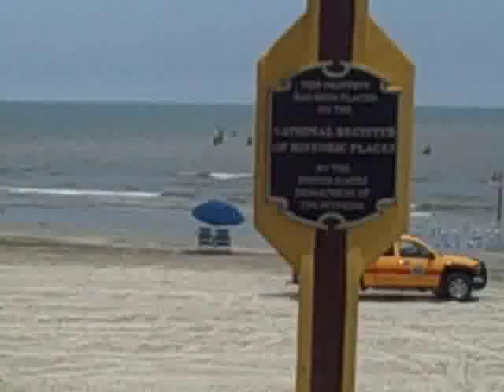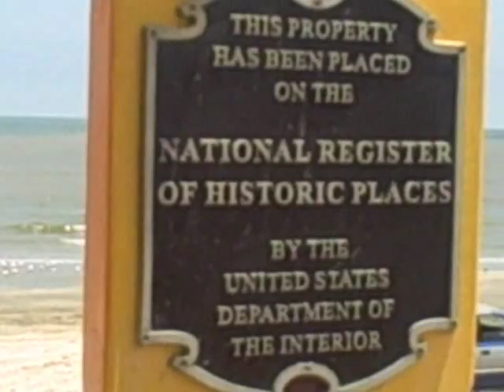Balinese Room popular the night club after Ike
Balinese Room Pier was completely destroyed by Hurricane Ike on Saturday, September 13, 2008

Hurricane Ike will be remembered for the destruction it wrought on the Texas island city of Galveston, but also for how it brought the community closer together, a preacher said Sunday at a sunrise memorial service to mark the storms anniversary.

Enjoy listening Music

If you have not see other video piers please check other videos about murdoch's bathhouse, 61st pier fishing, flagship hotel, and hooters.

Worth to watching! See the picture before and after - keep watching

(Will type more later)